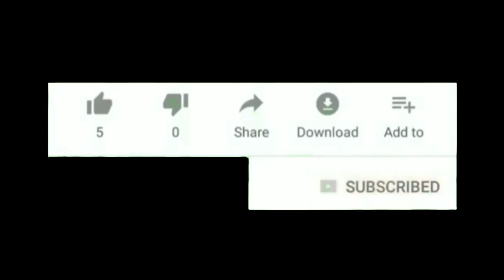CONTESTANT_NO:_053 Tharun_KARUMBAIAH Ae Watan CHILDREN'S PATRIOTIC_SONG COMPETITION- 2020